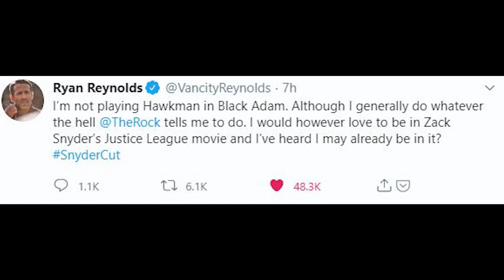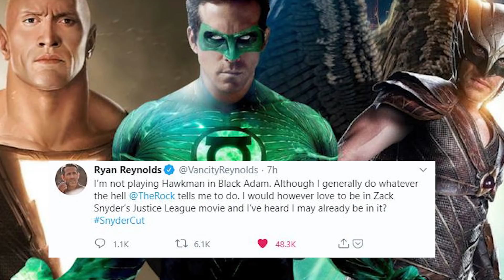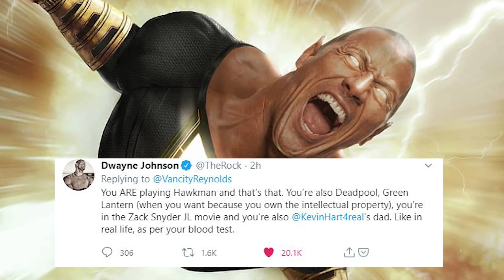Justice League Snyder Cut Trailer Ryan Reynolds Jokes and Green Lantern Easter Eggs Breakdown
Justice League Snyder Cut Trailer Ryan Reynolds video. Green Lantern Jokes, Easter Eggs. Black Adam Jokes & Snyder Cut Trailer 2021
Marvel Shang Chi Teaser - Avengers Easter Eggs ►

Covering new Justice League Snyder Cut Trailer 2021 Ryan Reynolds video Jokes, Funny Moments, Green Lantern Justice League Trailer video. Green Lantern Jokes and Easter Eggs. Deadpool Funny Moments, Snyder Cut Green Lantern. Black Adam Movie Hawkman Ryan Reynolds Jokes and The Rock Funny Moments. Comic Con 2020 Trailer videos.

New Green Lantern Scenes, Deleted Scenes, Martian Manhunter, Justice League Snyder Cut Alternate Post Credit Scene. Hal Jordan Green Lantern Explained.

Henry Cavill Snyder Superman Black Suit Deleted Scenes and changes, Ben Affleck Batman, Wonder Woman, The Flash, Aquaman, Cyborg and Zack Snyder Unite The Seven Snyder Cut Teaser explained.

I'll do more Batman Movie and Superman videos for all the new stuff based on what DC Movies Announce in the future. We will probably learn more about it at the DC Fandome 2020 Comic Con Panel for The Flash later this summer. And this is not related to the new Batman Scenes coming to the Justice League Snyder Cut Movie next year.

That will still be all Ben Affleck Batman. Michael Keaton Batman will be for Batman Beyond, The Flash Movie and future DC Movies. Also separate from The Batman 2021 with Robert Pattinson and Matt Reeves.